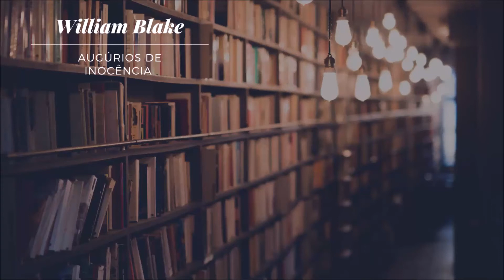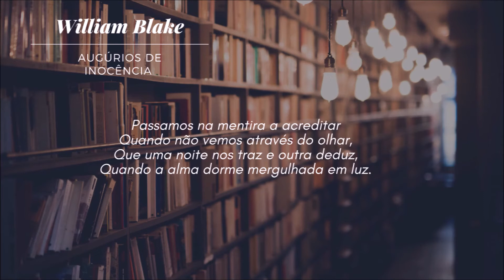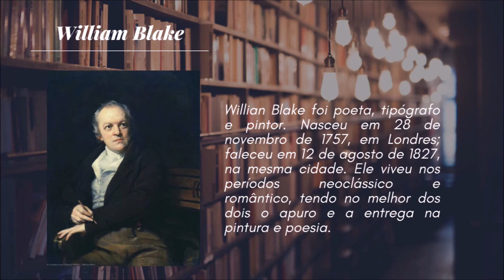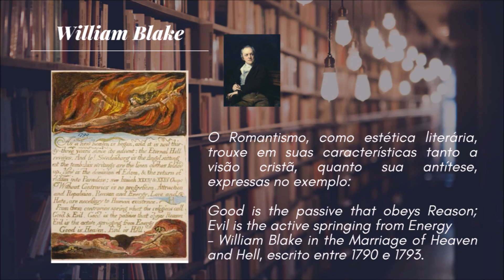William Blake e As Crônicas de Frankenstein.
O quê há em comum entre o escritor inglês e uma série, introdução.